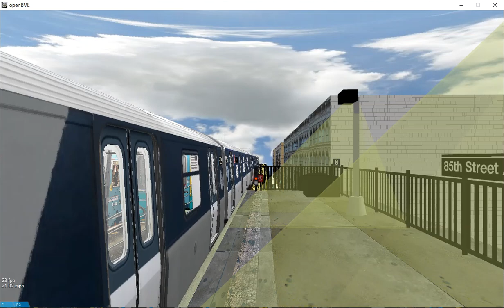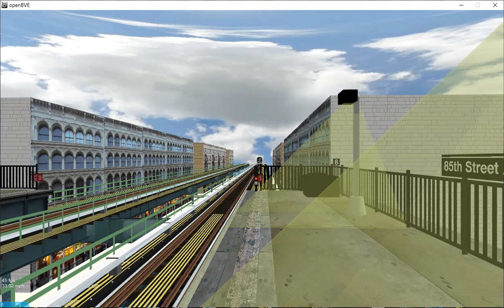OpenBVE Quickie: Jamaica Center Bound Cuomo R160 J Train Arrives At 85th Street-Forest Parkway